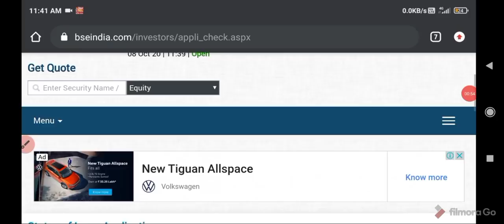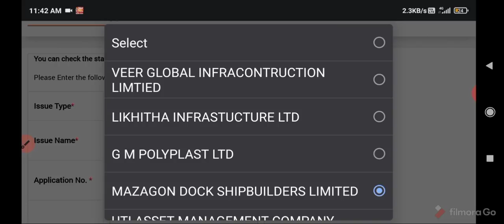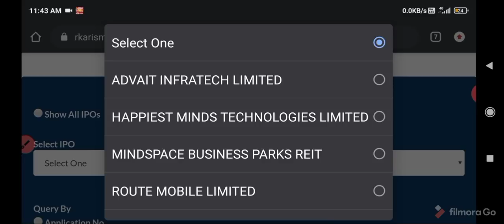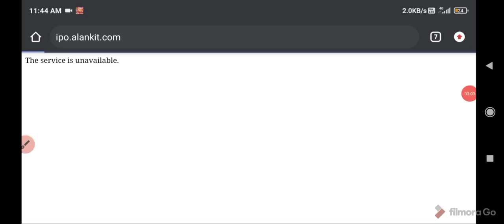Mazagaon IPO allotment check | Mazagaon dock ipo allotment status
Alankit IPO Status

Mazagaon Ipo allotment
Mazgaon ipo allotment check
Mazagaon ipo status
Mazagaon dock shipbuilders ipo allotment
How to check ipo allotment